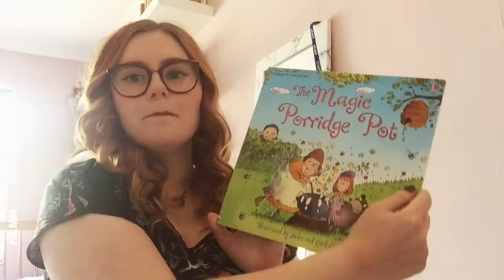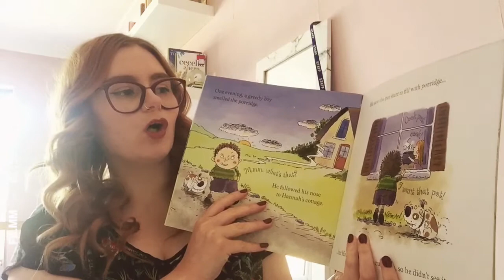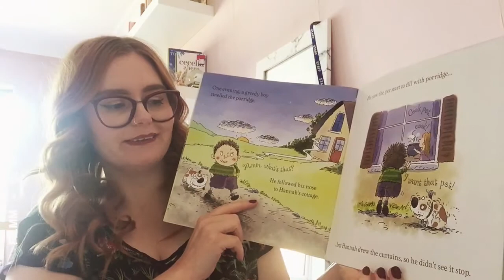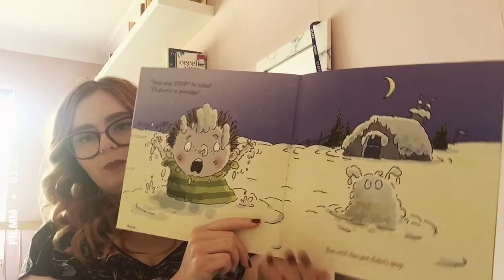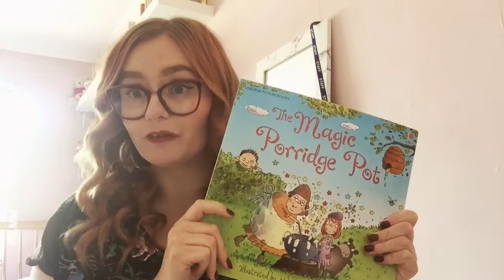The Magic Porridge Pot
For today's story, we are going to be reading The Magic Porridge Pot. It's about a very kind witch who gives her magic porridge pot away to someone who really needs it, but then trouble comes and the whole town ends up covered in porridge! It's a very fun story which shows you why you should never take what isn't yours! I hope you enjoy it.